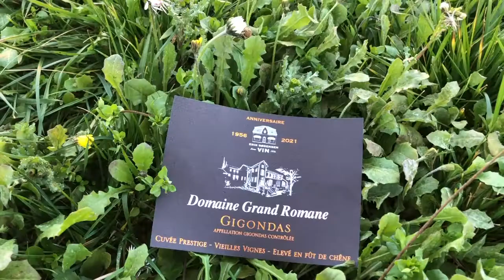PierreAmadieu & ESV 65 years birthday 2021